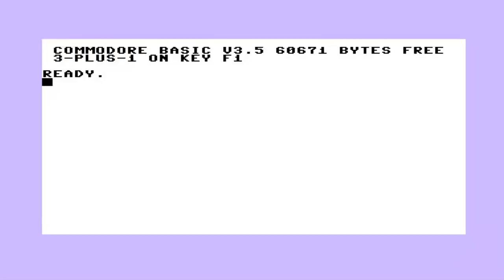COMMODORE PLUS 4 PETSCII Wizard of Wor C 16 C116 116 C232 232 C264 ALSO FOR CBM PET,C64 By KO KO74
PETSCII Wizard of Wor COMMODORE PLUS 4 C16 C116 C232 C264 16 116 C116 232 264 PLUS 4 +4 ALSO C64 and CBM PET.
1) "GAME DEVELOPER" (GAME INTRO)
2) "GAME PUBLISHER" (GAME INTRO)
3) "MENU" DEVELOPER" (FOR ATARI ST GAMES - WHEN THE MENU STARTS)
4) TEAM WHO "CRACKS" GAME (INSIDE DECOMPACTER FROM ATARI ST OR IN THE AMIGA CRACKTRO)
5) VERSION OF UTILITY "CRACK TEAM" USES (AFTER GAME SELECTION IN MENU IN ATARI ST)
6) PROGRAMMER(S) WHO PROGRAMMED GAME (GAME START SCREEN, AND SOMETIMES EVEN IN "HIGH SCORE TABLE".
7) FOR MORE GAME INFORMATIONS LOOK THE VERY WELL KNOWN SITES ATARIMANIA, AMIGA HOL ETC
1) THE GAME EXISTS IN ONLY ONE VIDEO UPLOAD BUT THE UPLOADER "TALKS CONTINOUSLY",THEN THIS GAME VIDEO IS NOT COUNT IS USELESS FOR ME AND I UPLOAD THE SAME GAME WITHOUT SPEECH
2) IF ANOTHER GAME UPLOAD (ONE ONLY VIDEO) IS FROM EXTERNAL "BAD" CAMERA WITH BAD SOUND,THEN I UPLOAD IT,AGAIN BECAUSE THE OTHER VIDEO IS NOT COUNT...ETC ETC.
3) ALSO IF THE GAME HAS "FAKE" MUSIC SUCH AS FOR HYPOTHETICAL EXAMPLE OF "PACMAN" WHICH IN THE VIDEO YOU HERE INSTEAD GAME AND SAMPLES HAS MUSIC FROM EXAMPLE "SAMANTHA FOX",THEN THE GAME VIDEO IS NOT COUNTS ,FOR ME.